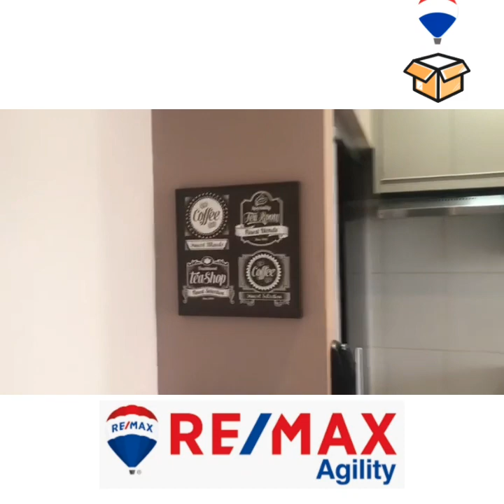Apartamento 3 dorm. Flex Osasco II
Lindo apartamento com 3 dormitórios, se encontra no Flex Osasco 2 Condomínio Clube em perfeito estado, ótimo para você e sua família, além de ter muito espaço tem uma sacada ampla!
venha conhecer e se encantar!!!